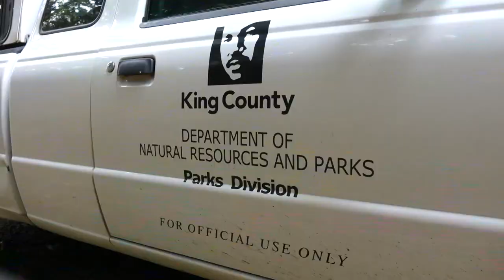Flying Squirrel Release